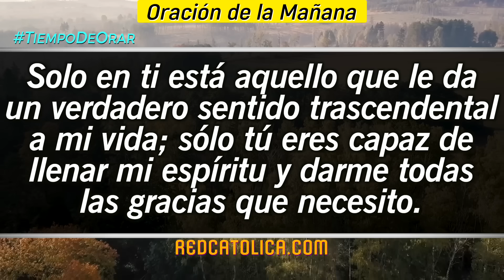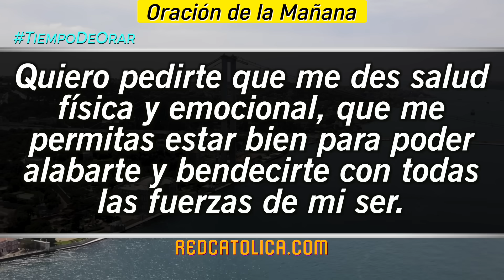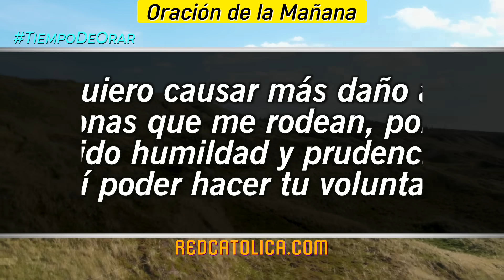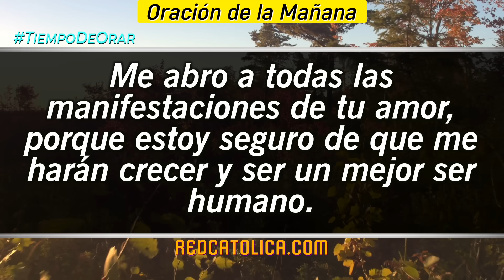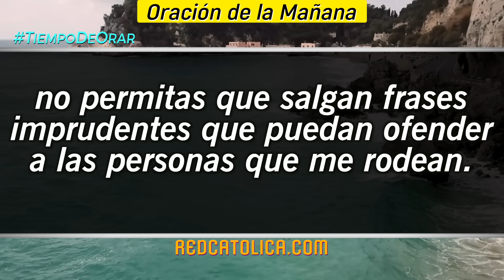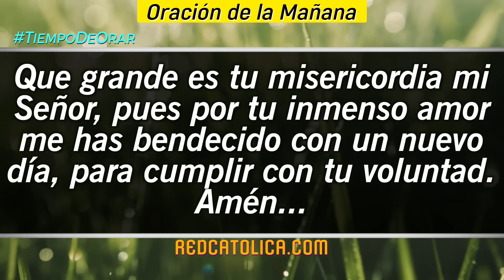Oracion de la Mañana De Hoy Viernes 06 de Octubre - Salmo 96 Tiempo De Orar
Oración de la Mañana del día de Hoy Viernes 06 de Octubre 2023